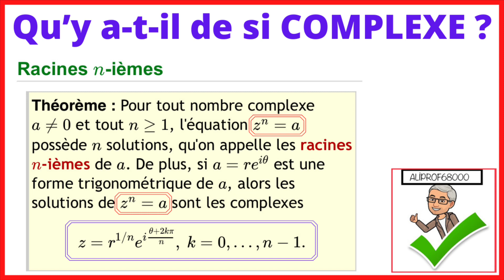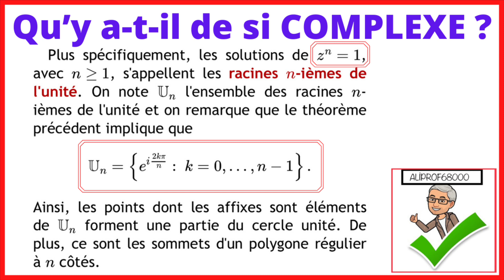Qu’y a-t-il de si complexe - Racines n-ièmes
L’ensemble ℂ des nombres complexes est
ℂ = {z = a + ib : a, b ∈ ℝ}
où i² = − 1 . ℝ ⊂ ℂ.

On dit que l’écriture z = a + ib où a et b ∈ ℝ, est la forme algébrique de z. Cette écriture est unique.
a = Re(z) est la partie réelle de z et b = Im(z) est la partie imaginaire de z.
Tout nombre complexe non nul tel que Re(z)= 0 est appelé imaginaire pur.
Soient z = a+ib et z’ = a’+ib’ (a,b,a’,b’ ∈ ℝ) deux nombres complexes. z = z’ ⇔ a = a’ et b=b’.

ℂ est muni de deux lois de composition internes, l’addition + et la multiplication × : soient z = a+ib et z’ = a’+ib’ ∈ ℂ.
1. z+z’ =(a+a’) + i(b+b’)
2. zz’ =(aa’ − bb’) + i(ab’ +ba’)

Qu’y a-t-il de si complexe ?

Qu’y a-t-il de si complexe - Nombres complexes de module 1 - Formules d’Euler, de Moivre et de trigonométrie